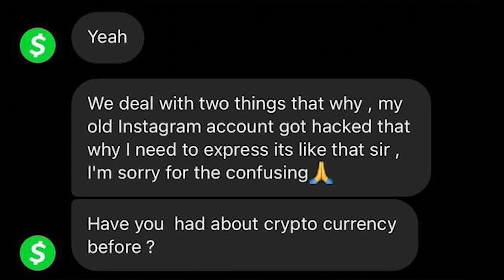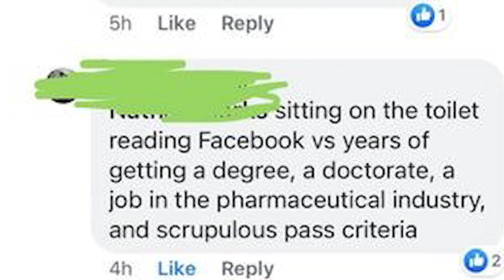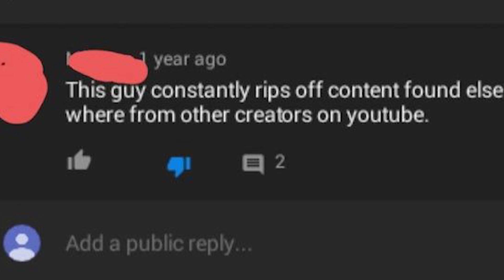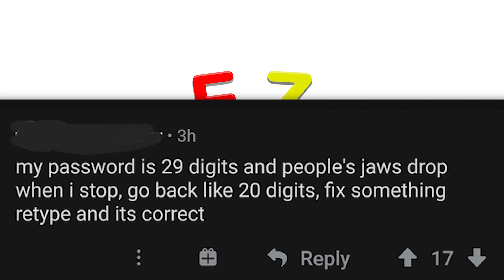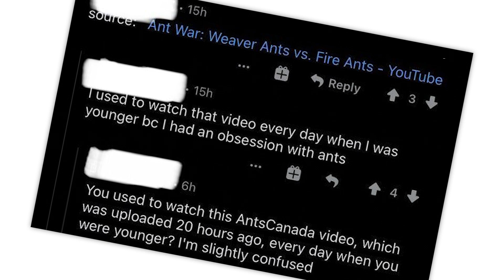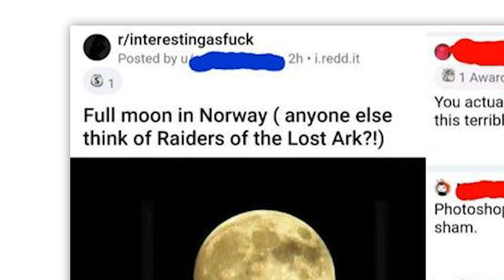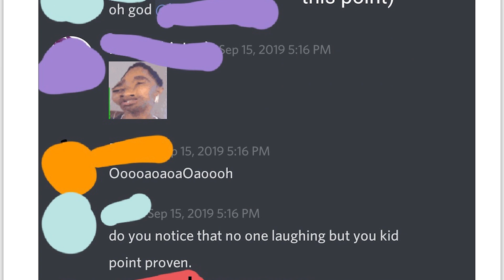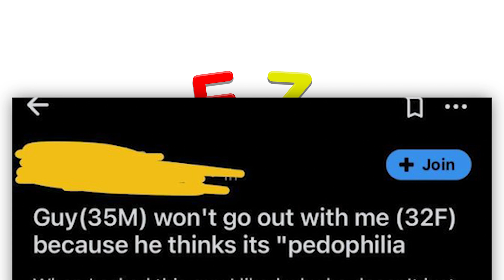r/Quityourbulls**t · CALLED OUT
The best posts from the top of r/Quityourbulls**t on Reddit. Don't forget to check out the community subreddit